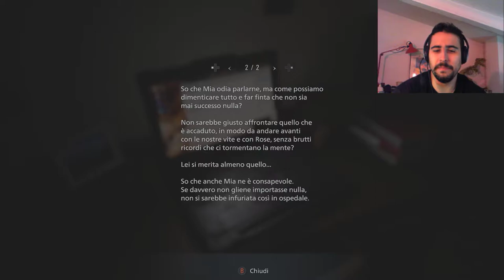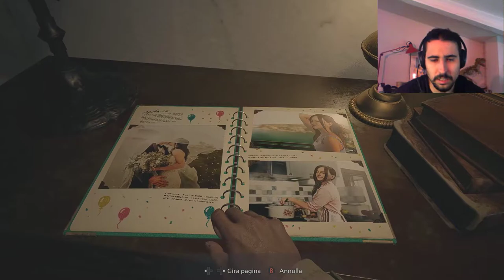RESIDENT EVIL 8 VILLAGE [Walkthrough Gameplay ITA PC - PARTE 1] - FIABE PAUROSE e una NUOVA VITA